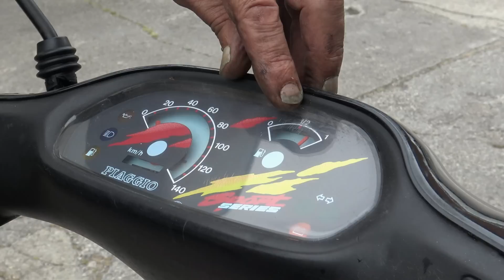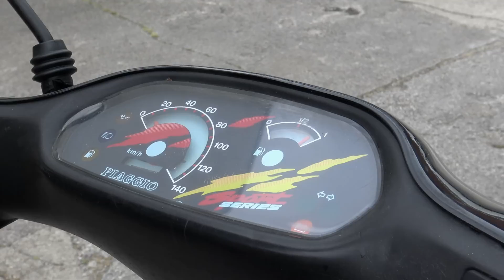Die Piaggio TPH 125 / 2 Takt der Hammer nur zwei Tanks sind Scheiße .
Die Piaggio 125 ist der Hammer & die Dummen 2 Tangs , ich habe so ein Hals ! .